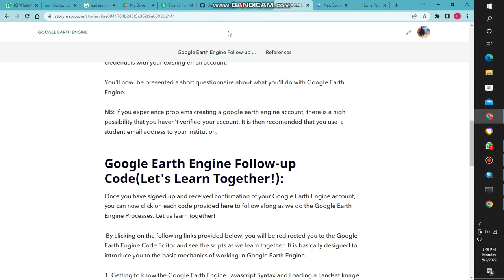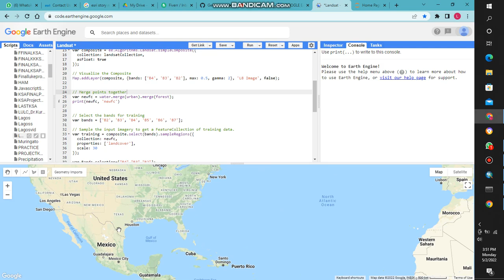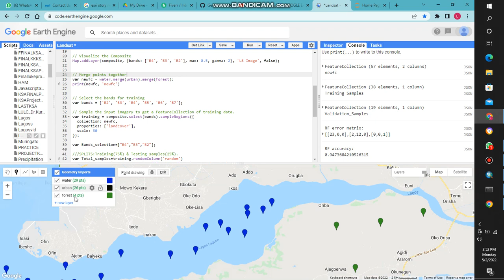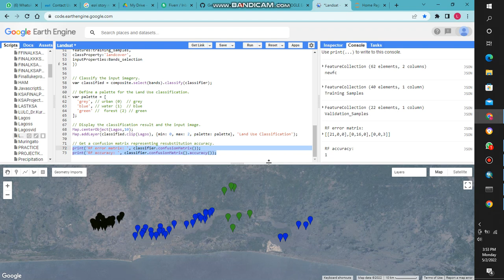Classification on Google Earth Engine from Landsat Imagery